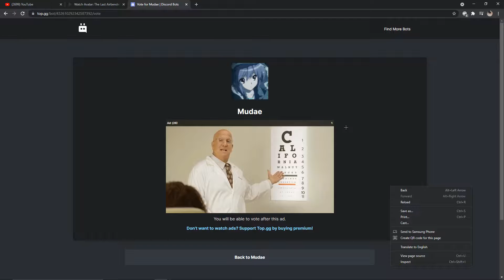I actually hit that so hard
it was hard tho